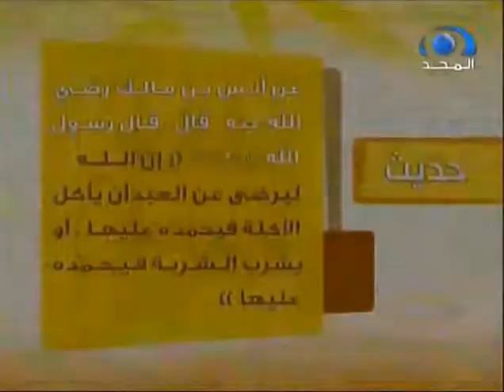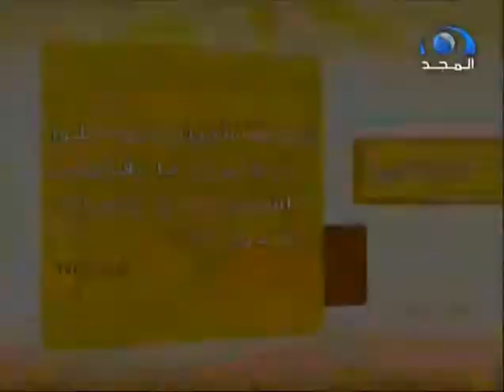حصة ذكرى حلقة شكر نعم الله